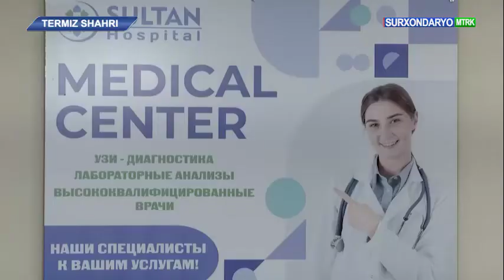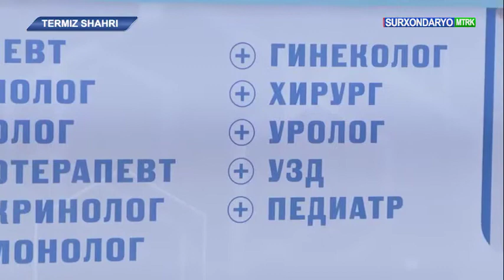TERMIZ SHAHRIDA YANGI KLINIKA FAOLIYAT BOSHLADI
Salomatlik inson uchun eng qadrli neʼmat. Shuning uchun ham mamlakaitmizda aholiga sifatli tibbiy xizmat koʼrsatish, sohaga eng soʼnggi rusumdagi texnologiyalarni jalb qilishga alohida eʼtibor qaratilmoqda. Shuningdek, xususiy tibbiyot tarmogʼi ham jadal rivoj topib, mazkur yoʼnalish ham xalqimiz salomatligini mustahkamlashda muhim ahamiyat kasb etayotir.